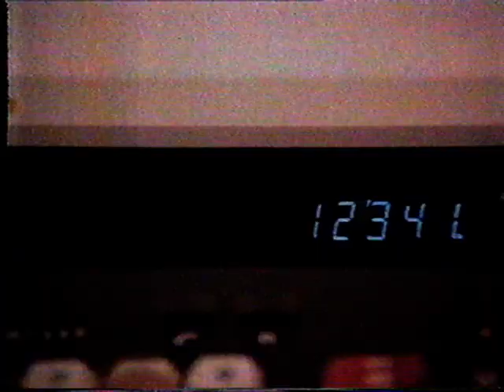Triumph-Adler Commercial (1986)